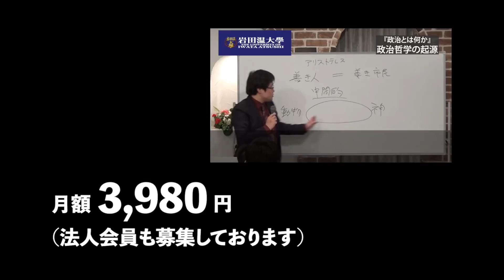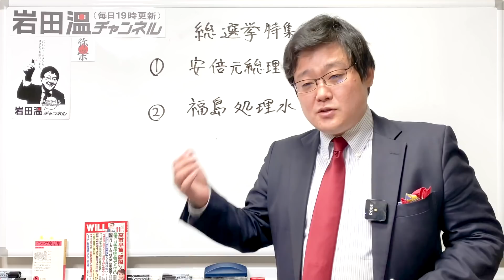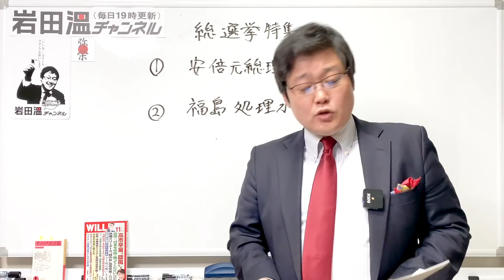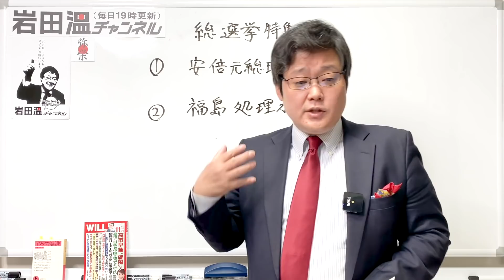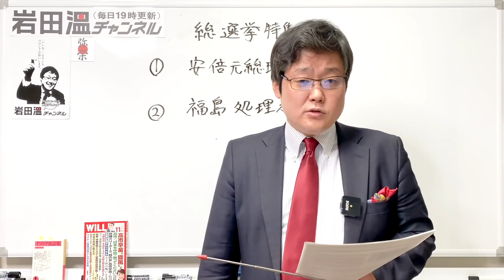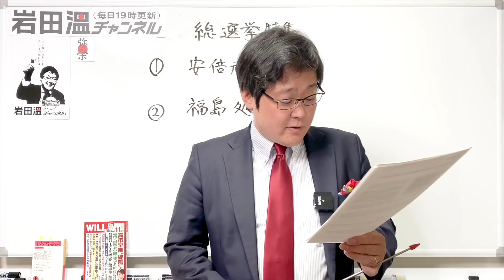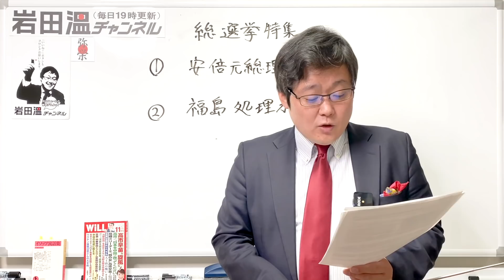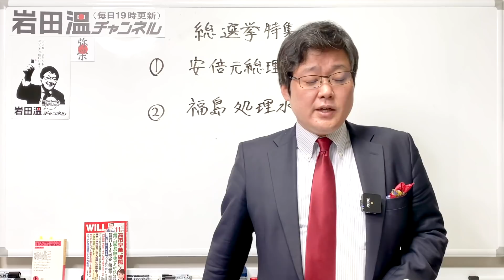[総選挙特集] 応援弁士の人気者は？応援に駆けつけた安倍元総理の発言！日米安保も自衛隊もいらないと必死に言い訳する共産党・立憲シンパ 。処理水問題で無責任な枝野代表、正論貫く細野豪志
・応援弁士の一番人気は？
・応援に駆けつけた安倍元総理の発言
・共産党の閣外協力という名の、事実上の連合政権
・日米安保の自衛隊もいらないと必死に言い訳する共産党と立憲シンパ
・処理水問題で無責任な枝野代表、政論貫く細野豪志
・イソップ寓話97「仔山羊と笛を吹く狼」

（記）

口座名称：一般社団法人　日本歴史探究会
店名：０９９
預金種目：当座
口座番号：０２１０９３６
通信欄記入事項：ご寄付された方の氏名、住所、メールアドレスをご記入ください。